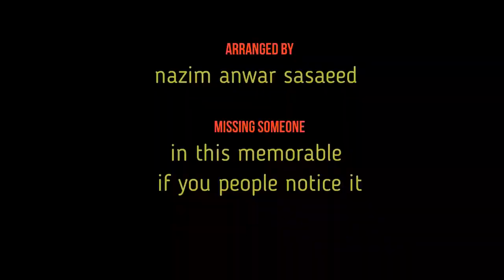14 August 2017 at our village//karak/niza bazi/dance/Horse dance/attan//past memories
A memorable time spent in 14 Aug 2k17
Arranged by Nazim anwar saeed village nazim jehangiri banda district karak.✌️✌️✌️
Entertainmrnt
Funny
Pashto
Khattak dance
Hot
Pakistani news
Karak news
Songs
Lokal programs
Islami bayanat
Movlana Tariq jameel sahib
doctorafaq